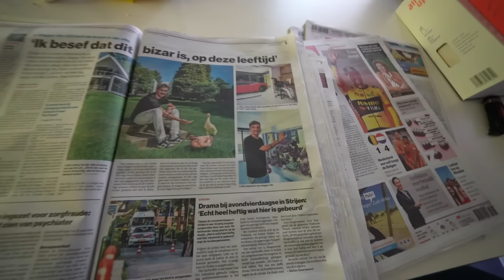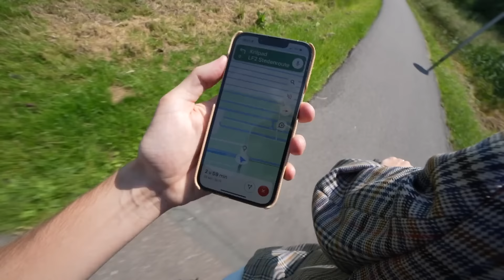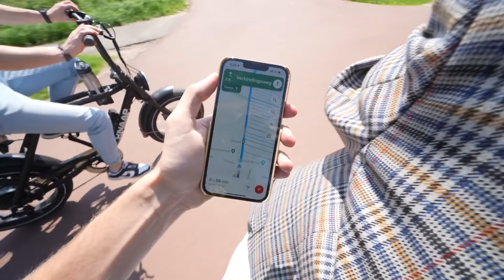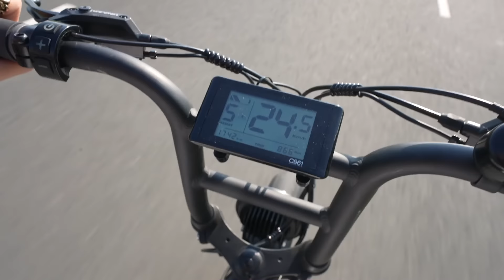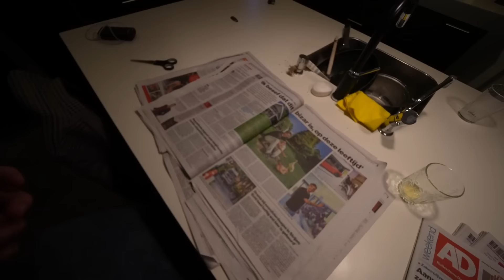FIETSEN TOT DE ACCU LEEG IS! GAAN WIJ DE GRENS OVER?!🇧🇪😦